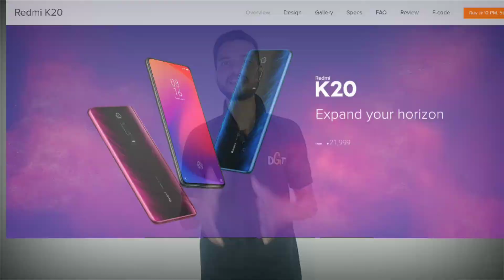No.1 Mobile Phone under 25000 in India 2019.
NAMASKAR DOSTON,
Is video me humne baat ki hai NO.1 MOBILE PHONE UNDER RS.25,000 k baare me.

best phone under 25000 ndtv
best phone under 25000 by experts
best android phone under 25000 in india
the best phone under 25000
the best phone under 25000 in india
the best camera phone under 25000
list of best phone under 25000 in india
best phone under 25000 by tech guru
best battery phone under 25000
best phone under 25000 with fast charging
best camera phone under 25000 quora
best cell phone under 25000 in india
best camera phone under 25000 tech guru
best phone under 25000 digit
best phone under 25000 dual sim
best mobile under 25000 dual camera
best phone under 25000 in delhi
best ever phone under 25000
best edge phone under 25000
best phone under 25000 flipkart
best phone under 25000 for camera
best phone under 25000 full screen
best smartphone under 25000 for students
best camera phone under 25000 for students
best phone under 25000 k
best phone under 25000 list
best mobile under 25000 list
best looking phone under 25000
best phone under 25000 now
list of best phone under 25000
best mobile under 25000 price in india
best phone under 25000 quora 2019
best quality phone under 25000
best camera quality phone under 25000
best phone under 25000 rupees
best phone under 25000 rs
best phone under 25000 review
best phone within 25000 rs
best camera phone under 25000 rupees
the best mobile below 25000
best phone under 25000 today
best phone under under 25000
best volte phone under 25000
best video recording phone under 25000
best video camera phone under 25000
best value for money phone under 25000
best phone under 25000 with 6gb ram
best phone under 25000 with pop up camera
best phone under 25000 with good battery backup
best phone under 25000 youtube
best mobile under 25000 youtube
best phone under 25000 india 2019
best 4g phone under 25000
best 4k phone under 25000
best 4g phone under 25000 rs
best android 4g phone under 25000
best 4g mobile under 25000
best 5 phone under 25000
best 5g phone under 25000
best mobile under 25000 6gb ram
best 6 inch phone under 25000
best phone under 25000 in india 2019
top mobiles under 25000 in india 2019
best phone under 25000 in india 2019 quora
top 5 phone under 25000 in india 2019
best mobile under 25000 in india 2019 ndtv
best smartphone under 25000 in india april 2019
best phone to buy under 25000 in india 2019
best budget smartphone under 25000 in india 2019
best gaming phone under 25000 in india 2019
best phone under 25000 in india in 2019
best smartphone under 25000 in india in 2019
best mobile phone under 25000 in india 2019
top mobile phones under 25000 in india 2019
top 10 mobile phones under 25000 in india 2019
best phone under 20000 to 25000 in india 2019
best upcoming phone under 25000 in india 2019
top 5 mobile under 25000 in india 2019